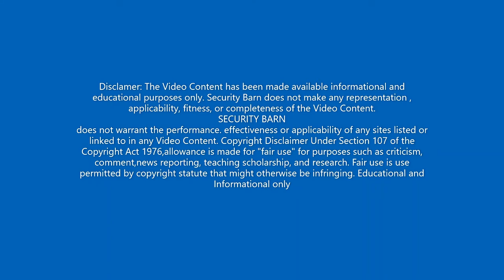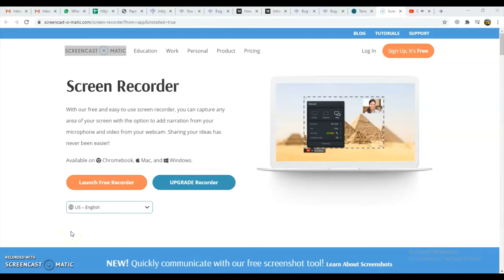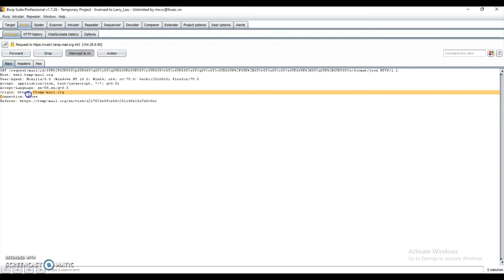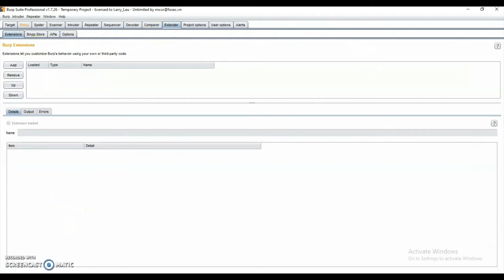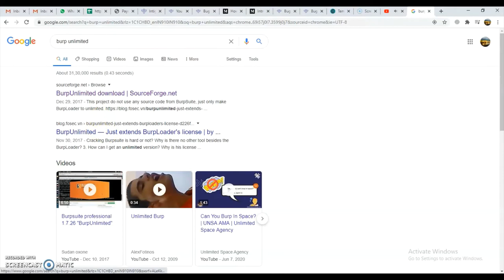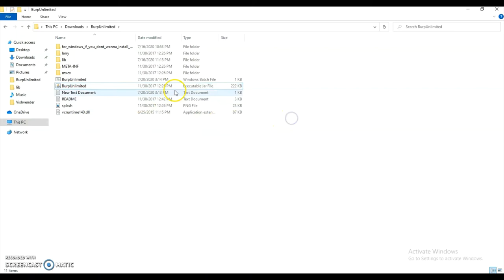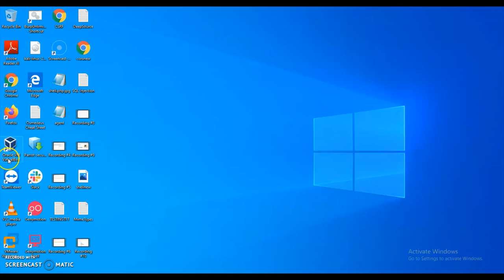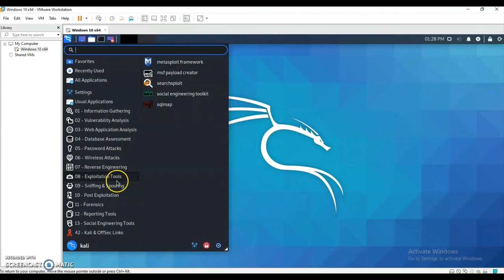How to Setup your PC for Security Testing | Tools | Burp | VMWare | Kali | Browser | Security Barn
This is a practical video on How to setup your PC with tools and a brief on what they do.

Details at the end - I have launcehd my Bug Bounty course on my

Security Basics: CEH by Security Barn

We will be taking online classes for Basics of Ethical Hacking and Bug Bounty

Only 5 seats available: Enrollment on First Come First Serve basis.

Slots Available: Classes would be held every week on Saturday and Sunday - 11:00 AM to 13:00 PM IST (2hrs) (Timing could be changed as per enrollment)

Basics of Ethical Hacking Module includes following topics (5 Weeks)

1. Intro to Ethical Hacking
2. Reconnaissance - Footprinting, Scanning and Enumeration
3. Vulnerability Assessment and Penetration Testing
4. Social Engineering and System Hacking
5. Malware Threats
6. Session, Cookie, IDS, Firewall and Honeypots
7. Web Server and Application
8. Wireless Network and Mobile Hacking
9. IoT and Cloud Hacking
10. Cryptography

Bug Bounty Module includes following topics (10 Weeks)

1. Introduction
2. Basic terminologies and Burp Suite
3. Information Gathering
4. SPF, DMARC and DKIM records (Mail Protection)
5. URL Redirection
6. Rate Limiting
7. XSS(Cross Site Scripting)
8. CSRF(Cross Site Request Forgery)
9. CORS(Cross Origin Resource Sharing)
10. IDOR(Insecure Direct Object Referencing)
11. Host Header Injection
12. Parameter Tampering
13. RFI and LFI(Remote and Local File Inclusion)
14. SSRF
15. Sub Domain Takeover
16. SQL Injection
17. File Uploading
18. XXE (XML External Entity)
19. Source Code Review
20. GitHub Recon

If you purchase together: 20000

Vishvender Rawat